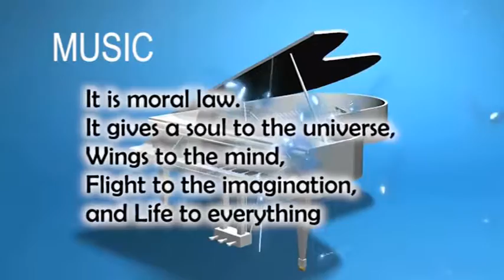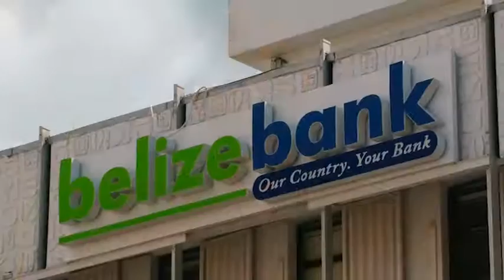Belize Bank Partners with NYOB (Short Version)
Three Youths from the National Youth Orchestra of Belize visits Trinidad and Tobago to train with the Trinidad and Tobago Youth Philharmonic Orchestra.